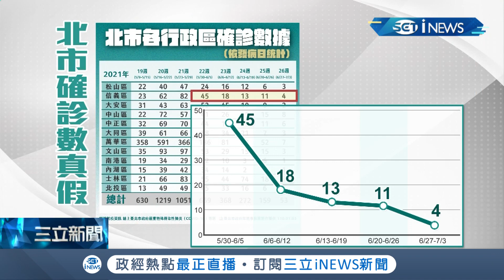說好的"精準疫調"呢?虎林街群聚風暴重重打臉柯P"清零"計畫 議員王世堅批柯文哲心不在焉│記者 徐湘芸 張德生 │【台灣要聞。先知道】20210704│三立iNEWS